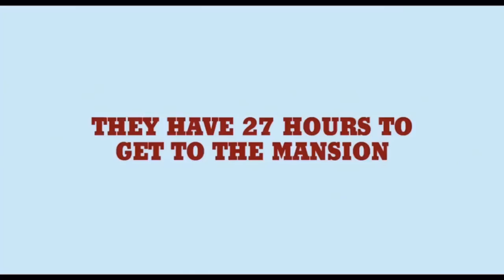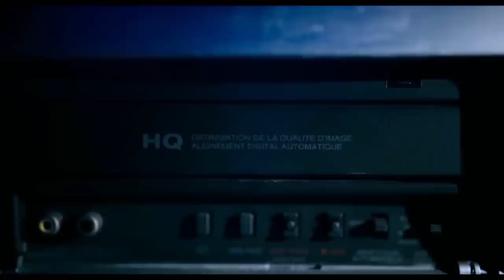ZACH CREGGER (DIRECTOR AND WRITER OF 'BARBARIAN') INTERVIEW | Double Toasted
Today, Korey chats with Zach Cregger about his latest horror movie 'Barbarian,' The Whitest Kids U'Know, learning from failure, the brilliance of Ari Aster, and much more.